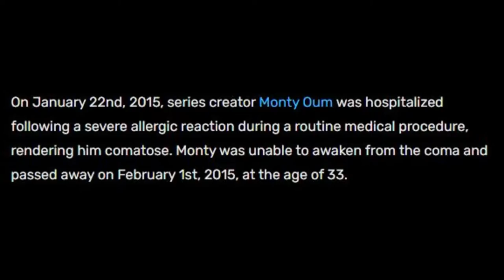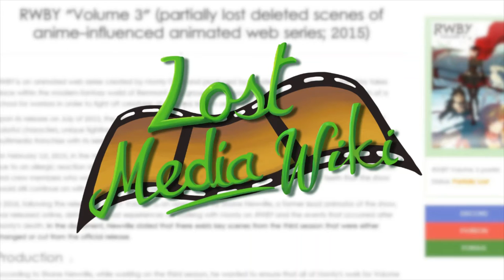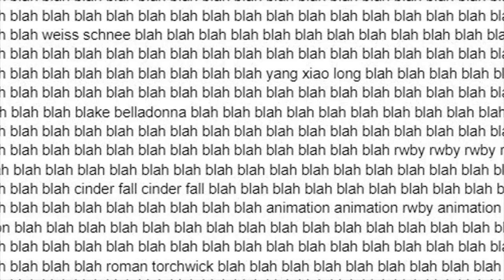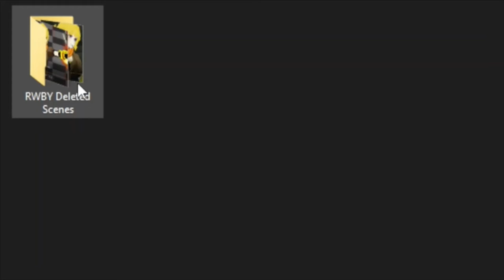The Deleted Scenes of RWBY Volume 3 | Lost Media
I'm a big of Rooster Teeth's RWBY, and I thought that I'd finally take the chance to talk about the show and some lost media that revolves around it. Today's video is focused around deleted scenes from RWBY Volume 3. Let's dive into this!